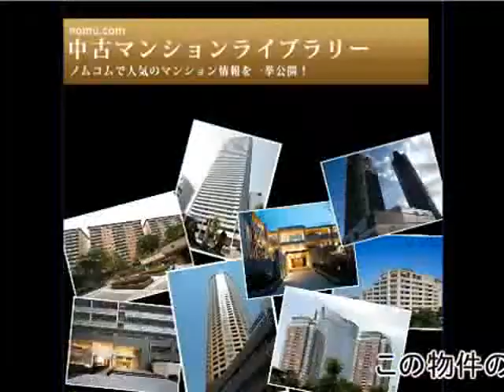オーベル東陽町サウシア byノムコム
オーベル東陽町サウシアの購入・売却ならノムコム
東京メトロ東西線「東陽町」駅  徒歩5分